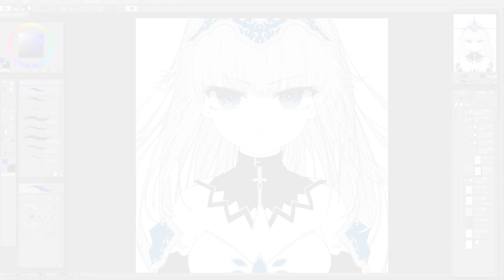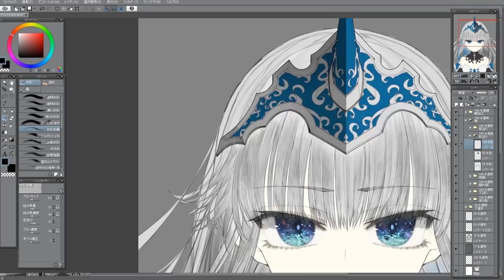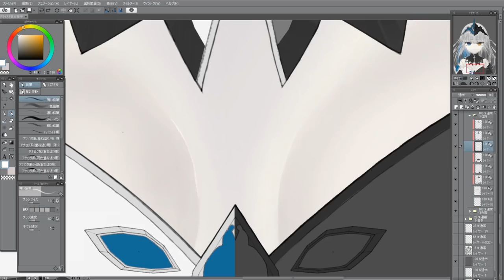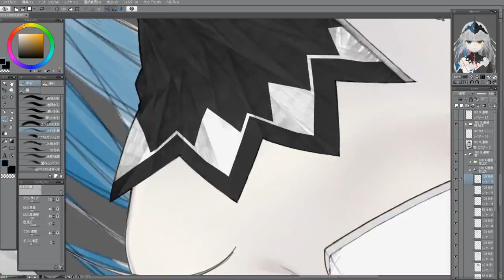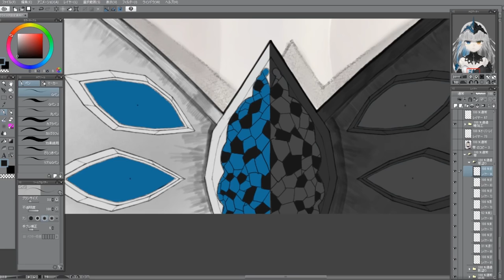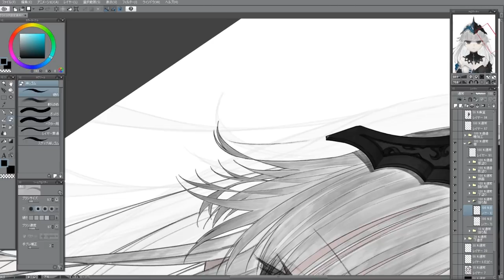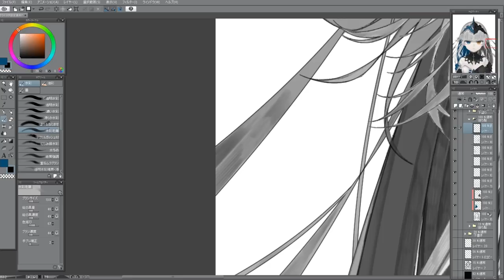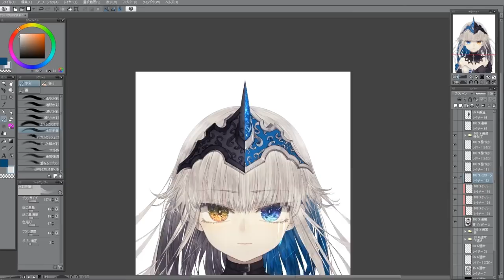リウイチ「CRYSTAR -クライスタ-」Speed Painting③（仕上げ編）|CLIP STUDIO PAINT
PS4ゲーム「CRYSTAR -クライスタ-」のキャラクターデザイナー　リウイチ氏によるSpeed Painting！

・CRYSTAR -クライスタ-
“涙に意味を、与えてあげて。” PlayStationR4向けオリジナル作品！ 泣いて戦うアクションRPG『CRYSTAR -クライスタ-』
【機種】PlayStationR4
【発売日】2018年10月18日(木)
【対象年齢】C (15才以上対象)
【発売元】フリュー株式会社

・CRYSTAR -クライスタ- 公式アートブック
リウイチ氏描き下ろしのカバーイラストを始め、パッケージビジュアルやゲーム内ビジュアル、秘蔵のラフイラストを多数収録。さらにクリエイター陣によるコメントも掲載！ゲーム制作、イラスト制作のこだわりが垣間見える、貴重な一冊です。
【発売日】2019年2月28日(木)
【発売元】株式会社一二三書房

・リウイチ公式アカウント

・CRYSTAR -クライスタ- 公式アカウント

・BGM
作曲：削除/Sakuzyo
曲名：Dear

・使用機材
ペンタブレット：ワコム　Intuos5 Mサイズ
ソフトウェア：CLIP STUDIO PAINT EX

“PlayStation”は株式会社ソニー・インタラクティブエンタテインメントの登録商標または商標です。